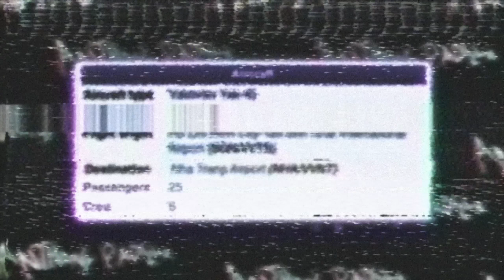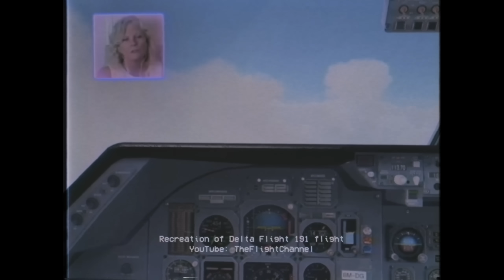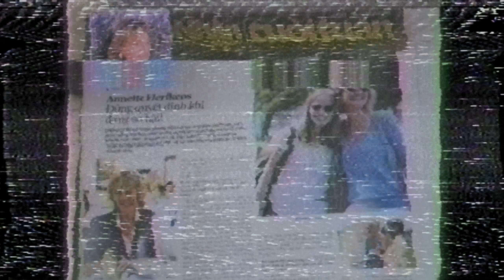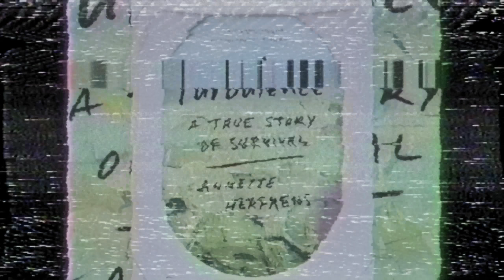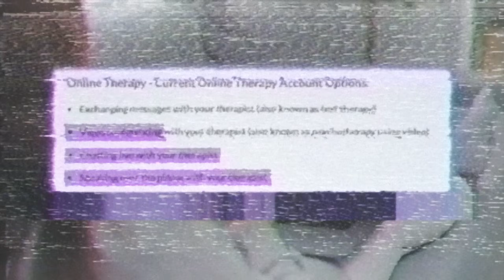I spent a day with PLANE CRASH SURVIVORS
I spent a day with Plane Crash Survivors to learn the truth about enduring this horrific experience.